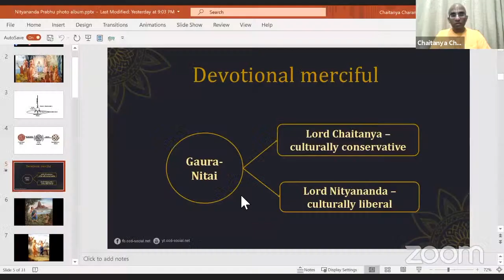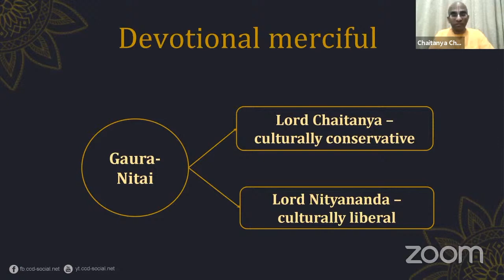Nityananda Trayodashi Festival in Hindi by Chaitanya Charan Das